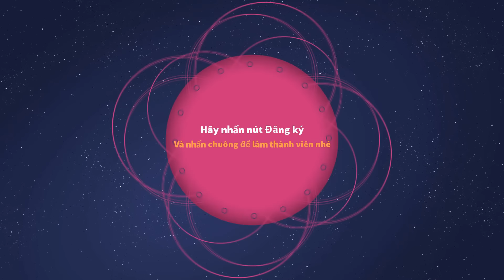LY VÀNG LÀM BÁNH QUY HỒI SINH Tập 3 | Cuphead: The Delicious Last Course